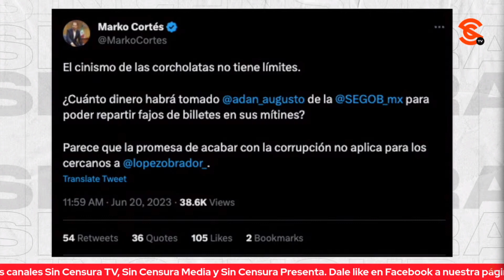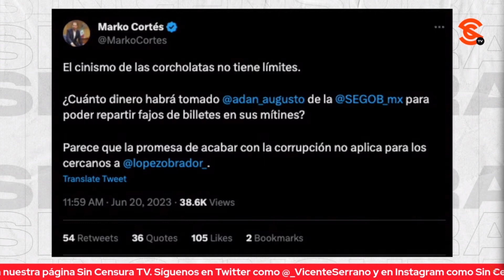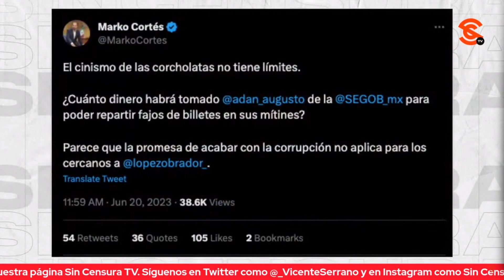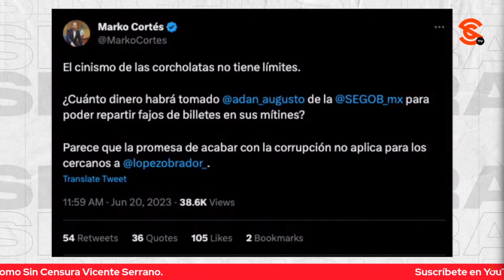EN ZACATECAS, ADÁN AUGUSTO EVITA POLEMIZAR SOBRE “PISO PAREJO” EN CONTIENDA INTERNA DE MORENA6 5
Arropado por unos mil 500 integrantes del Frente Popular de Lucha de Zacatecas y de la Coordinadora Nacional Plan de Ayala, Adán Augusto López Hernández realizó una asamblea informativa este martes en la capital de Zacatecas desde donde evitó entrar en polémicas y confrontarse, cuando se le cuestionó sobre si él consideraba que había “piso parejo” en la contienda interna de su partido. El morenista se limitó a responder que “somos cuatro compañeros de Morena, que estamos en la construcción de este esfuerzo, de todo lo que significa coordinar los comités de la defensa de la transformación”.